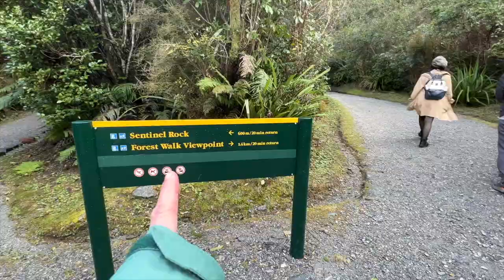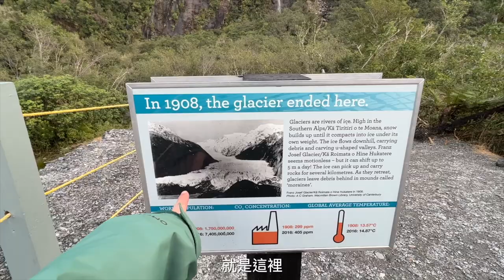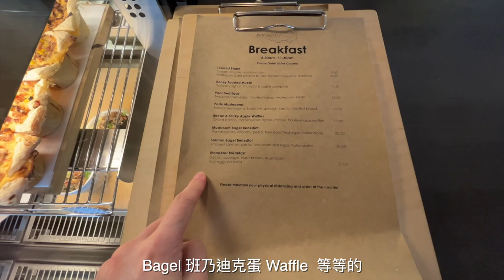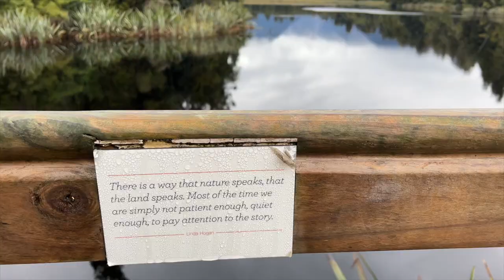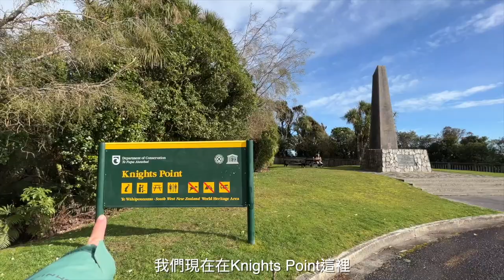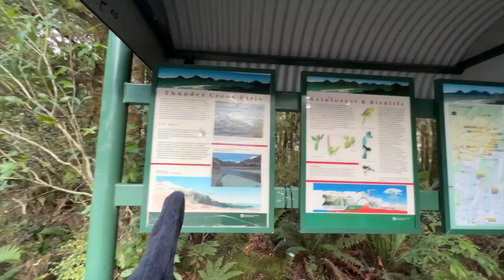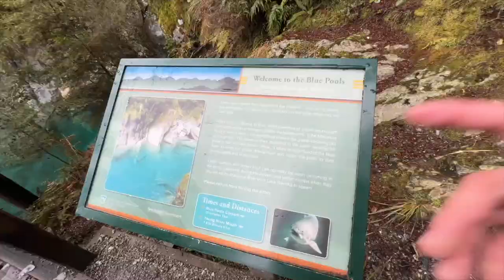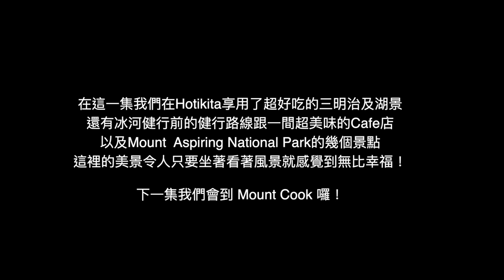【紐西蘭南島ep.7】紐西蘭南島的露營區長什麼樣子？ 沿著南島西邊開路上的景點每個都電影場景 · 吃過最好吃的三明治跟咖啡店 · 冰河下的步道健行｜Melofunplay 美樂玩不累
紐西蘭旅行的第七支影片是我們在南島的西岸，在 Fox Glacier 的住宿及路上經過的幾個非常漂亮的景點喔！
更多的紐西蘭旅遊我們下星期一見

⚠️幾個重點提醒：
00:17 Hokitika Sandwich Company
在Google maps上找到一間好吃的三明治，我們各買了不同種口味，每個都很好吃呢

00:50  冰河健行間的健行步道
Franz Josef Glacier

02:44 Fox Glacier住宿
Rainforest Motel

04:09 Matheson Cafe
可以享受美景又非常美味的一間早午餐店，大推

05:25 Lake Matheson
Lake Matheson 環湖步道

07:55 Knight Point
路上的一個拍照點，我們就在那裡野餐了起來

10:15 Blue Pools 藍池
 大約步行一小時的步道，步道很有森林的感覺地方也開始有積雪了。藍池的水非常的藍也超級美的

12: 59 The Camp 露營區的小木屋
露營區非常大，小木屋也非常舒適
在下支影片有完整開箱喔！！

好了以上就是我們紐西蘭第七支影片的行程，下面一樣有我們整理的紐西蘭行程google maps，跟每一位有計劃想去紐西蘭的你們分享

下集有更多好玩的紐西蘭南島行程！我們下星期一見！